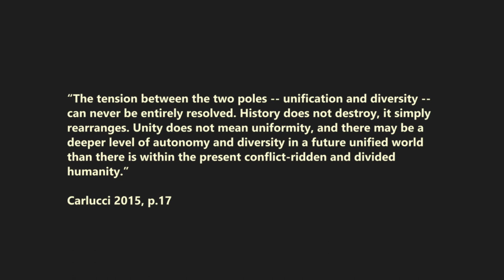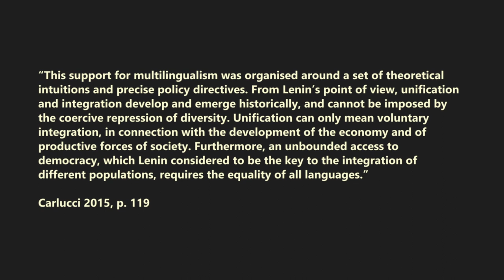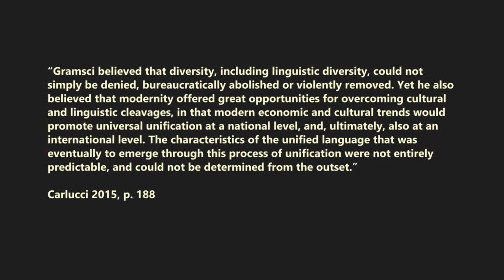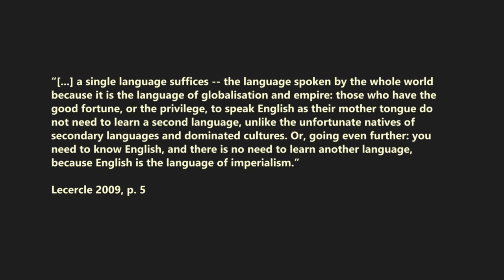Marxism After Marx | Gramsci: Language and Politics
In the second installment of a three-part series on language, we talk about Gramsci. Though he is largely famous for his theories on hegemony, ideology, and political struggle, Gramsci was also keenly engaged in questions regarding languages.
Gramsci, like many of his contemporaries, believed that unification was the direction humanity was headed in -- but the path to getting there would not be straightforward. Moreover, balancing encouragement for integration with protection of minority languages was of the utmost importance to Gramsci (especially since he himself hailed from Sardinia, one of Italy's many distinct regions with its own language).
We also look at the early Soviet experience with language policies and Gramsci's evaluation of the Soviet approach.

Narration, script, and editing by M. Thank you to N for reviewing the script.
Animated intro by Jack, co-host of the Auxiliary Statements podcast @AuxStatements on Twitter.
References:
Carlucci, A. (2015). Gramsci and Languages: Unification, Diversity, Hegemony. Haymarket Books.
Lecercle, J.-J. (2009). A Marxist Philosophy of Language (G. Elliott, Trans.). Haymarket Books.

00:00  - 02:19 Introduction
02:20 - 04:31 Unification and Diversity
04:32 - 08:49 Soviet Views and Policies
08:49 - 11:01 Language in the Future